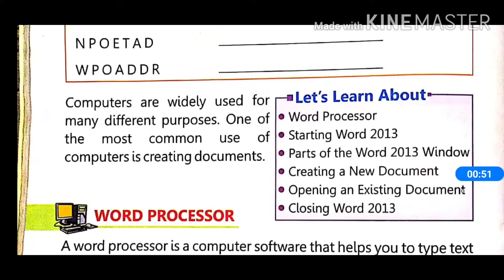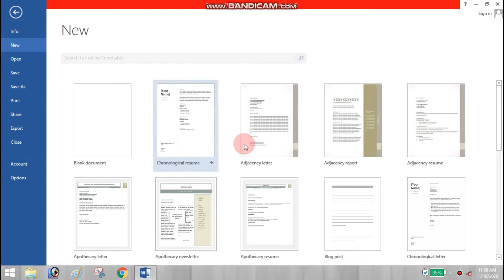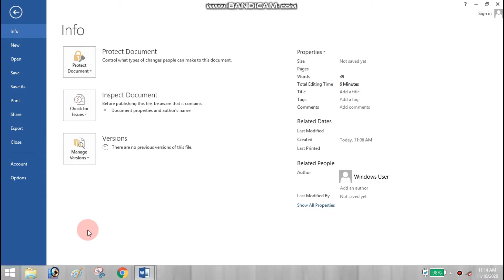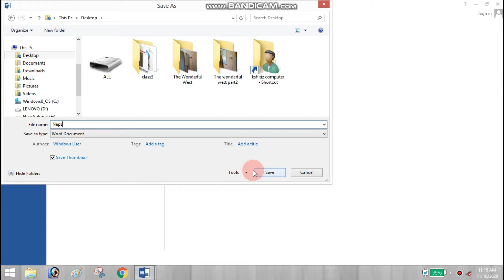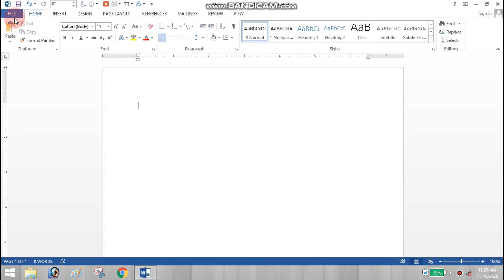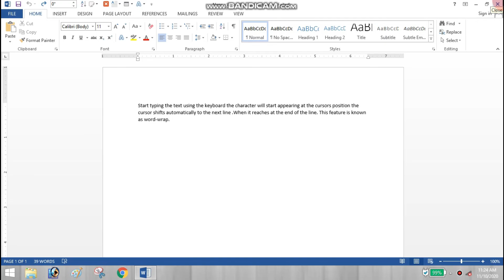Chapter 5 ||Introduction to MS WORD 2013||Class 3 ||Part2